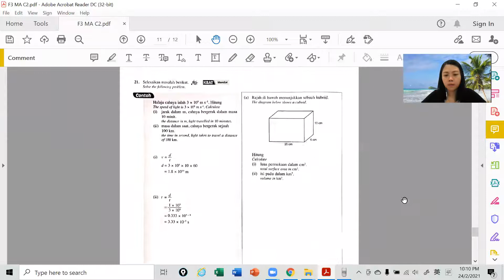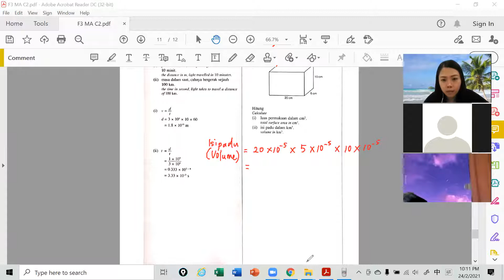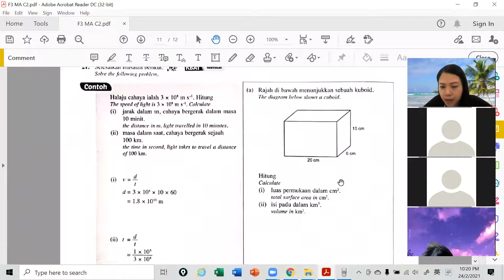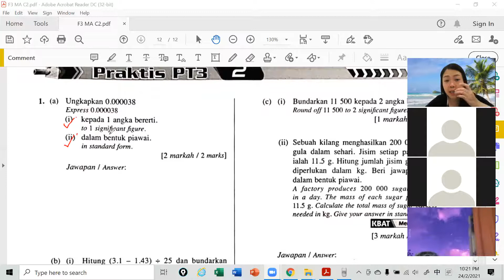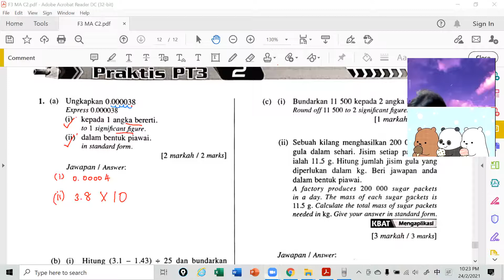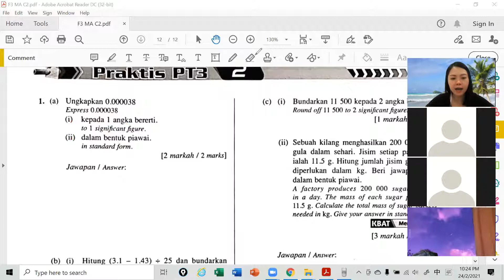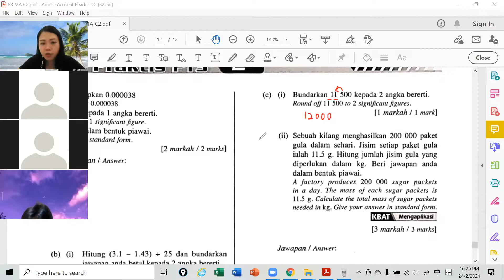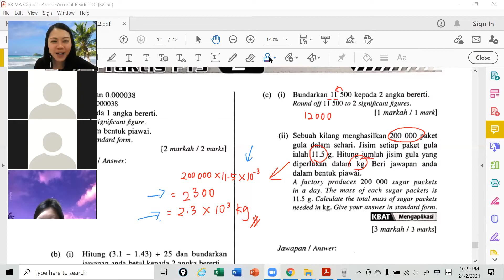F3 MA 24022021 Session 2